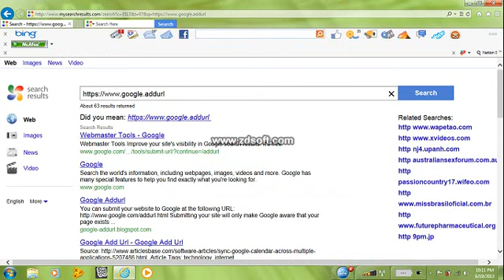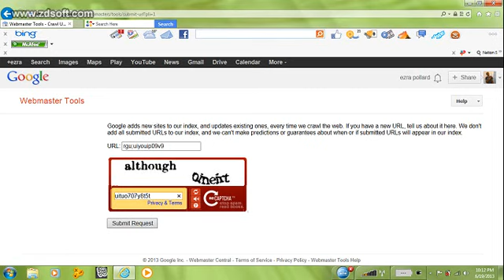how to put my website on internet for free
you can put your e.g... Facebook youtube,blog,etc.